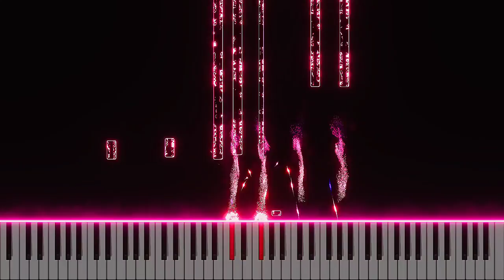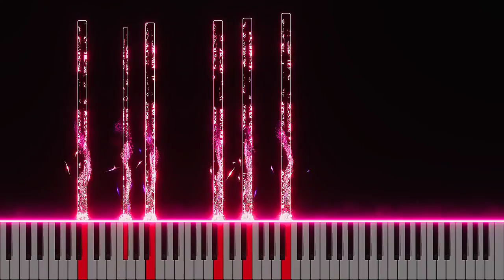〘I Still Remember〙The Detective is Already Dead - Episode 2 OST [Piano]